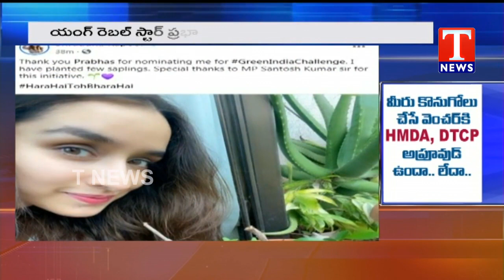గ్రీన్‌ ఛాలెంజ్"‌ | మొక్కలు నాటిన బాలీవుడ్ హీరోయిన్ శ్రద్ధాకపూర్‌ | TNews Telugu